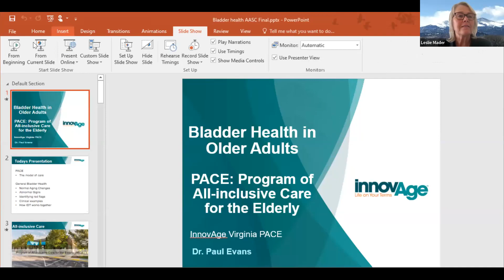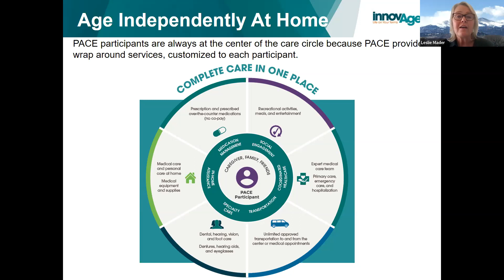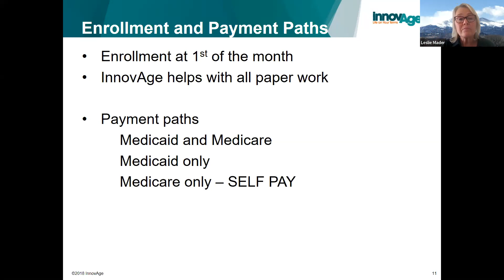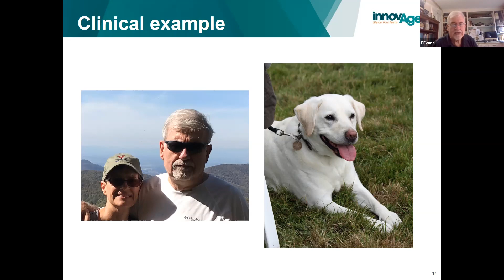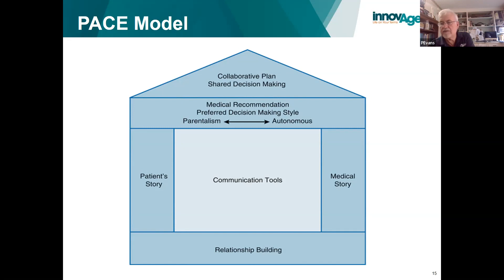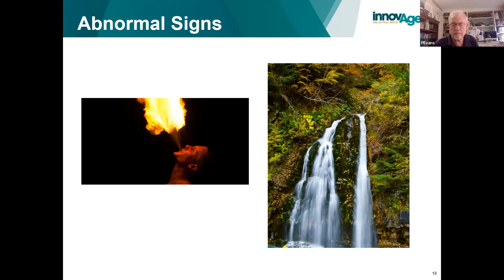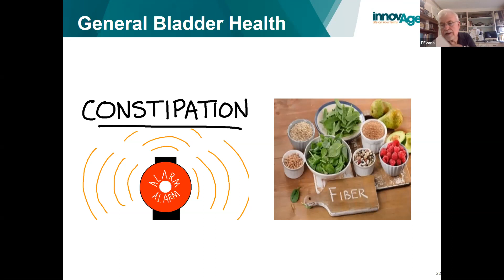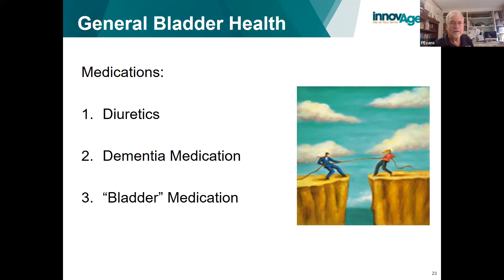Bladder Health in Older Adults - PACE: Program of All-Inclusive Care for the Elderly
InnovAge's Leslide Mader joins us again, this time with Dr. Paul Evans, to discuss the importance of maintaining a healthy bladder. Dr. Evans dives into some of the warning signs you'll be able to spot with your residents, as well as helpful tips you can use to approach the conversation.